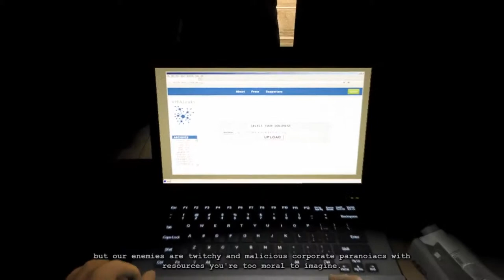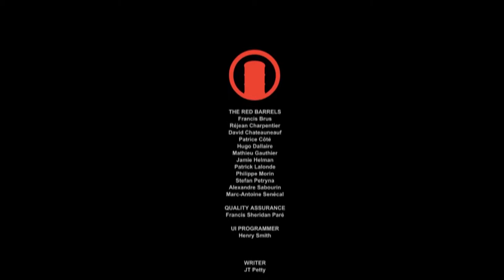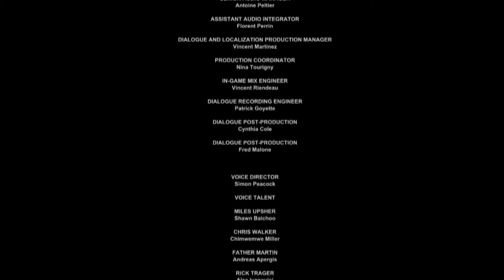Outlast: Whistleblower DLC Gameplay Part 5 Payback Bit***